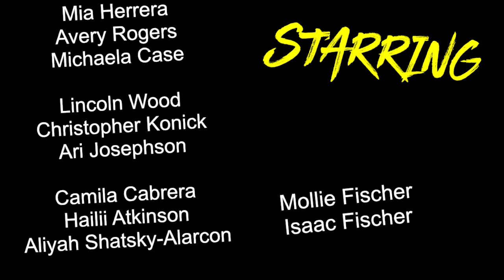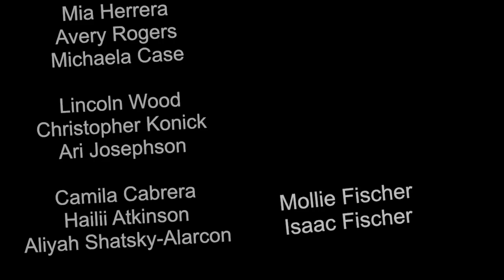GPS News: Episode 3 | 10.27.22